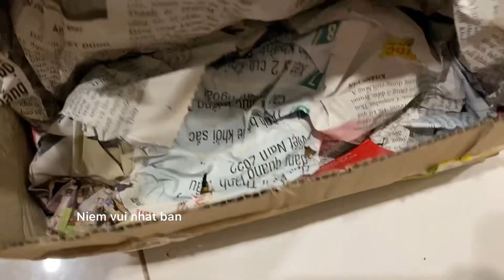Nhân sâm tươi và con gái tôi / fresh ginseng and my daughter